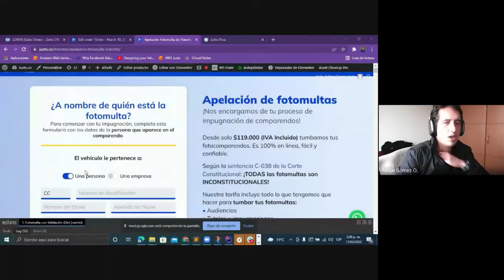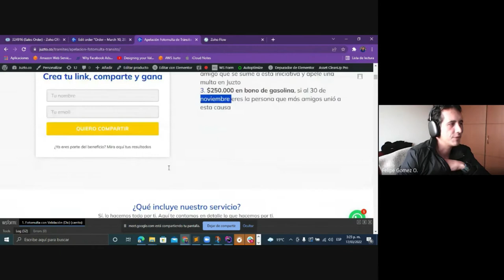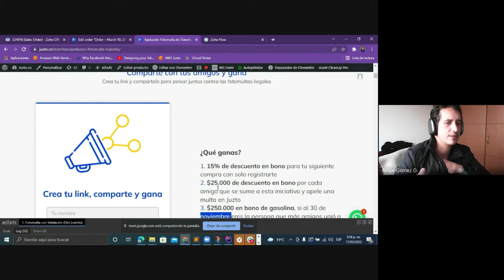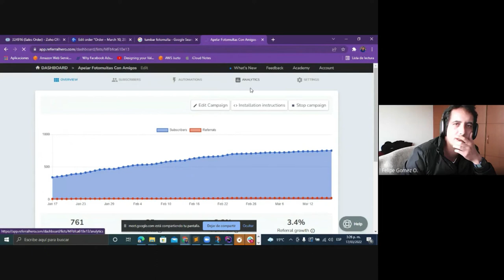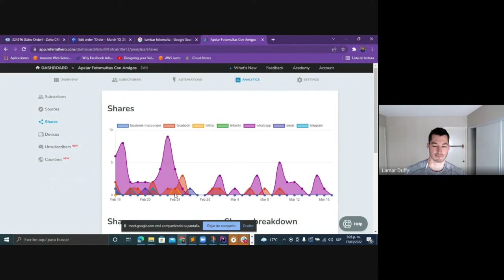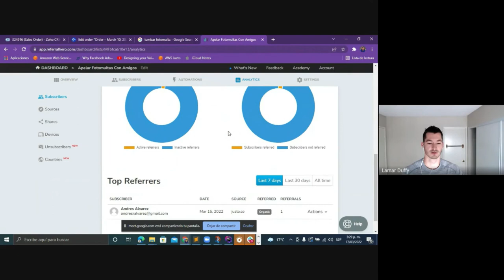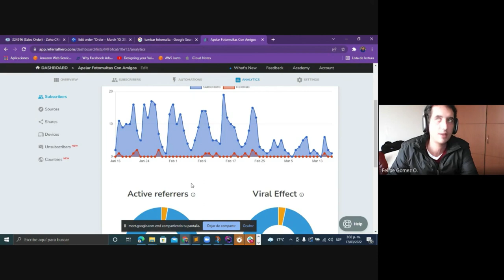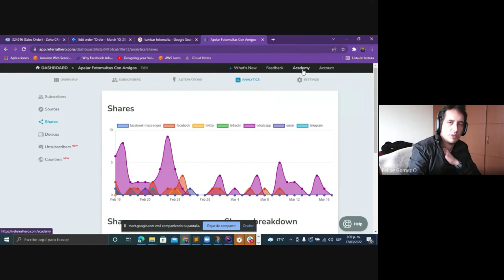How to Grow a Legal Tech Startup at 25% per Month | Interview with Felipe Gómez O. from Juzto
Interview with Felipe Gómez O. from Juzto and how they grow 25% per month with the help of ReferralHero.